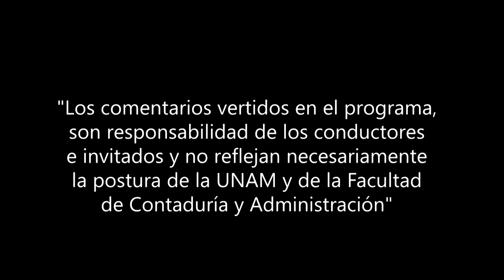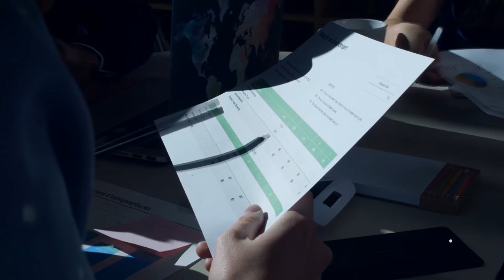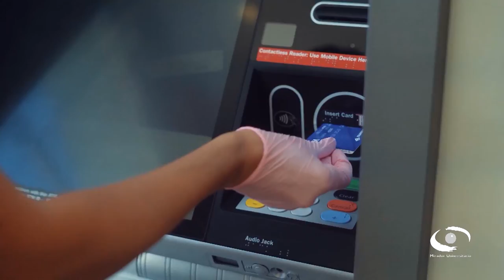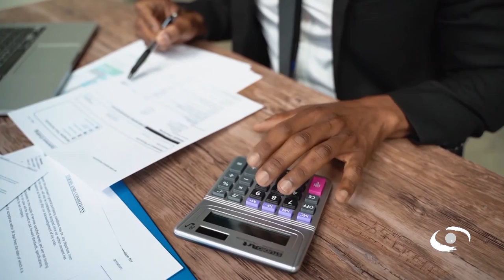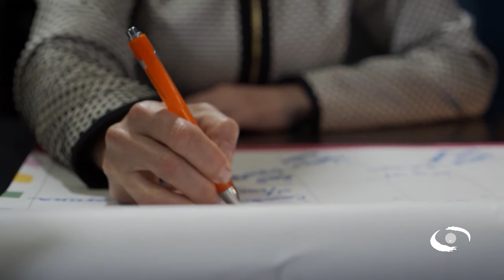Aguinaldo | 08 DIC 21 | Consultorio Fiscal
Les presentamos el programa "Aguinaldo" de la serie: "Consultorio Fiscal" en coproducción con la Facultad de Contaduría y Administración transmitido en 2021

Los expertos hablan acerca del aguinaldo, esa prestación anual que deberá pagarse antes del día veinte de diciembre a los trabajadores que tengan por lo menos un año laborando.

Nos hablan acerca de los derechos y obligaciones fiscales que implican para los patrones y los trabajadores.

Hablan acerca de las diferentes situaciones que viven los diferentes tipos de empleados: confianza, eventuales, honorarios y sindicalizados. Las bases y circunstancias sobre las que se debe calcular los montos.

Conducción: C.P.C. Salvador Rotter Aubanel
Invitado: C.P.C. y E.F. Luis Raúl Ramírez García
Coordinación académica: Dr. José Ricardo Méndez Cruz
Productora de Fiscal.con:  Miriam Alejandra Jiménez García
Diseño gráfico:  L.C.C. Eduardo Peña Hernández
Audio y musicalización: Netzahualcoyotl Jara Vega
Realización: Nancy Audelo Mendoza
Idioma: Español
País: México